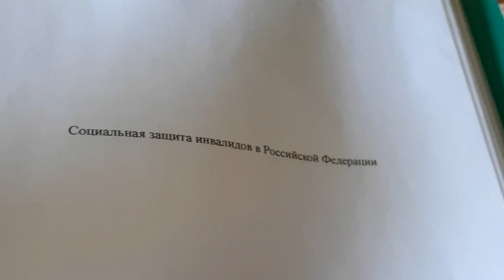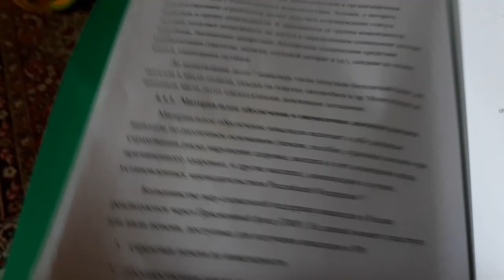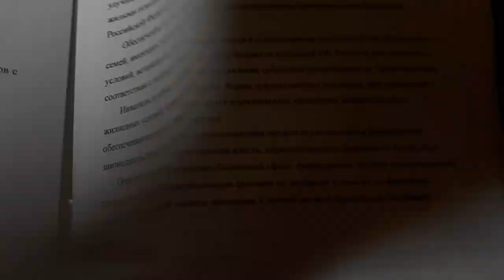ПОСЛЕДНЯЯ НЕДЕЛЯ РЕАБИЛИТАЦИИ. Наши планы.Пошли гулять на ШАРИК.